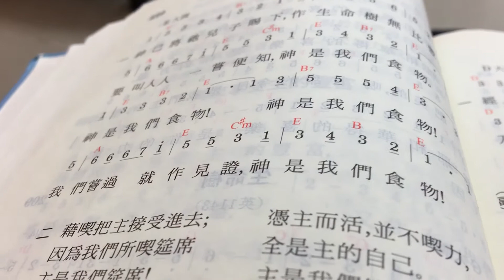神是我們食物～補充本詩歌210首（基隆市召會武崙區～主日聚會）2020/08/02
1
神已將祂兒子賜下，作生命樹無比豐富；
要叫人人一嘗便知，神是我們食物。
神是我們食物！神是我們食物！
我們嘗過就作見證，神是我們食物！
2
藉喫把主接受進去；憑主而活，並不喫力，
因為我們所喫筵席全是主的自己。
主是我們筵席！主是我們筵席！
我們喫主，因主活著，主是我們筵席！
3
我們所喫乃是基督─是糧，是肉，屬天食物；
生命供應，營養充足，我們天天喫主！
我們天天喫主，我們天天喫主，
4
喫這筵席，真是享福！應有盡有，極其豐富！
無論何人，凡是願意，都可白白來喫。
都可白白來喫，都可白白來喫，